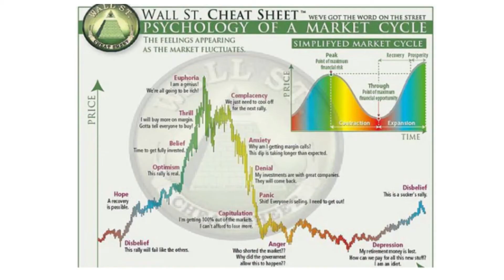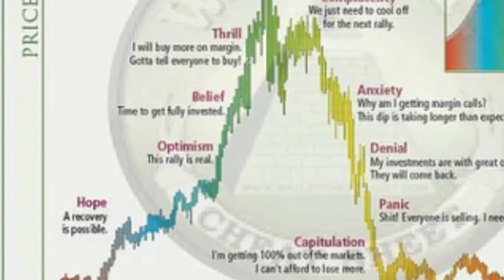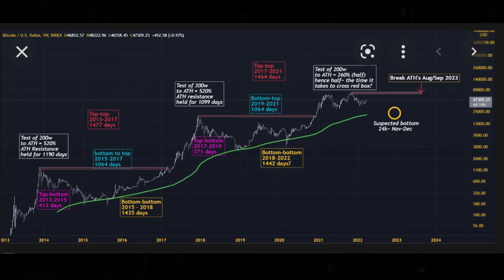How To Trick Your Mind To Make Money Trading (Psychology Of Trading) - Whale Rocket Shorts Animated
Psychology Of A Market Cycle and how to use it to your benefit. Crypto Animation!!

The 1st Animated Metaverse Podcast on YouTube!! Let's talk Crypto using Avatars.

Song: credit "Karl Casey @ White Bat Audio"